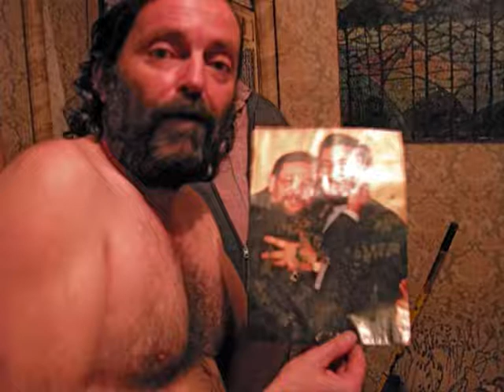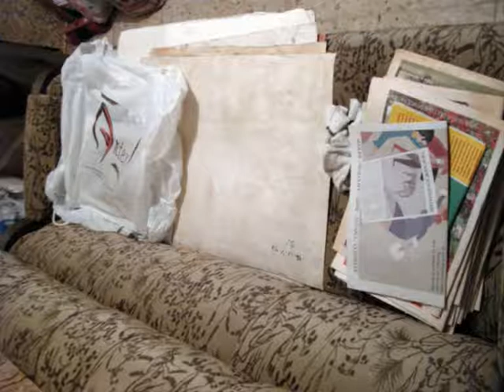FERNANDO RUIZ MILLÁN, pintor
improntas de una visita inesperada al estudio de mi amigo Fernando Ruiz Millán, en Badajoz, cerca de la Plaza Alta..., la música es de Pablo Guerrero y de Madredeus, por aquello de escoger extremeño y portugués, que ilustraran -acústicamente- las fotos